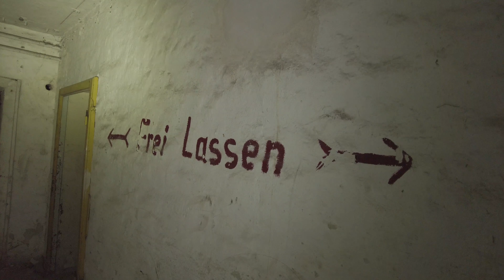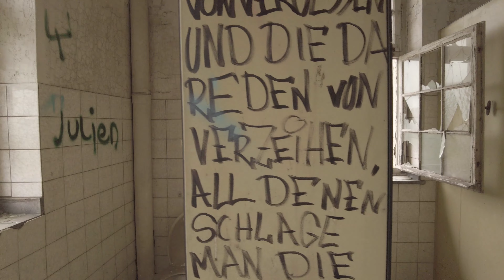Warum sind hier überall diese Haken?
Wir haben keine Ahnung!
Vielleicht habt ihr ja eine Idee.
Schreibt gerne was dazu in die Kommentare.

Besuch uns auch auf Facebook